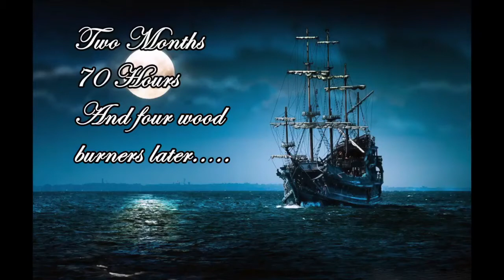Wood burnt pirate table